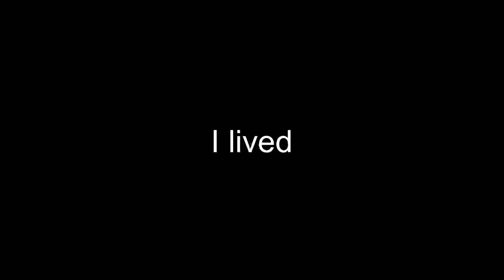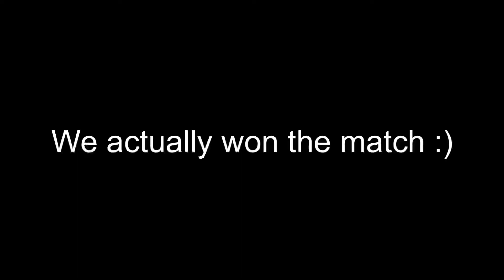We used Swordfish in BR